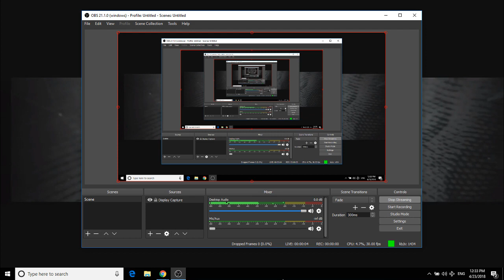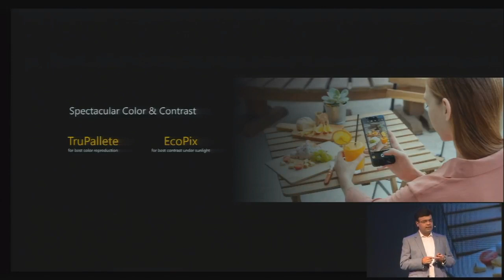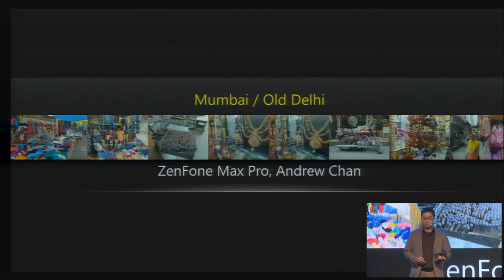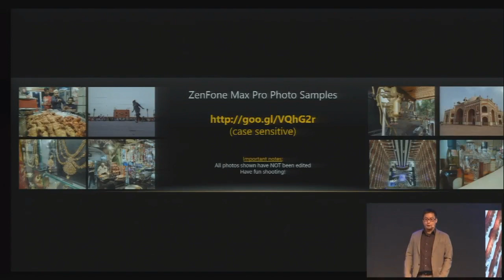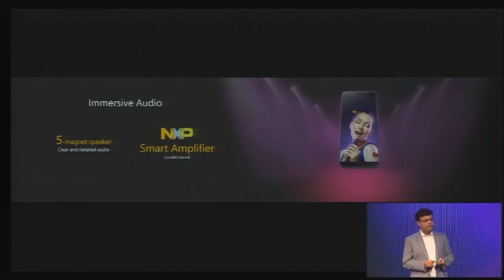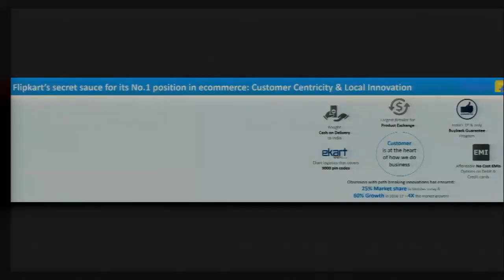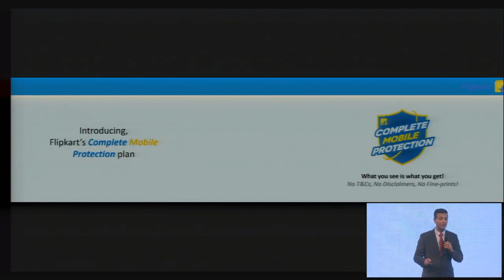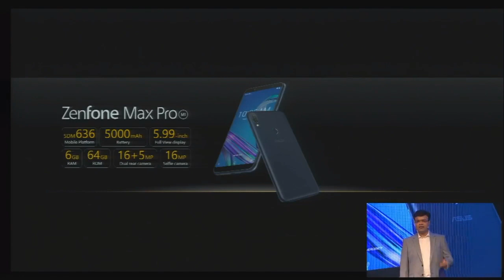Asus Zenfone Max Pro M1 to launch in India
. Asus Zenfone Max Pro M1 to launch in India Live event